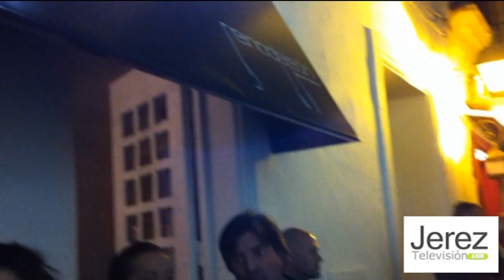Jerez Televisión Inauguración Reino de León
Imágenes de la inauguración del nuevo "Reino de León" El antiguo mesón ha sido sometido a una profunda restauración. Ahora es un local espectacular con una de las mejores cartas gastronómicas del país.